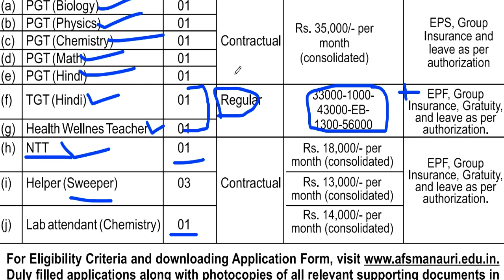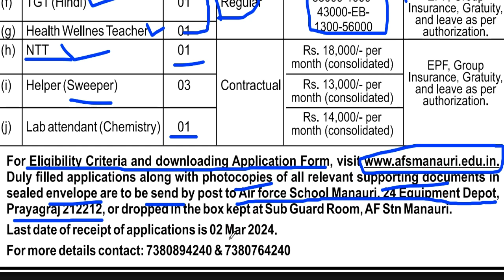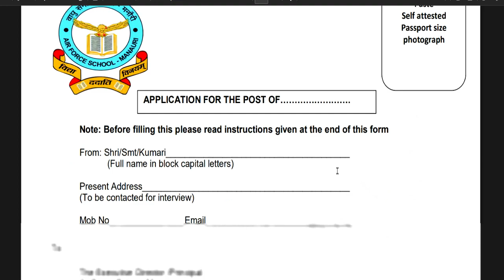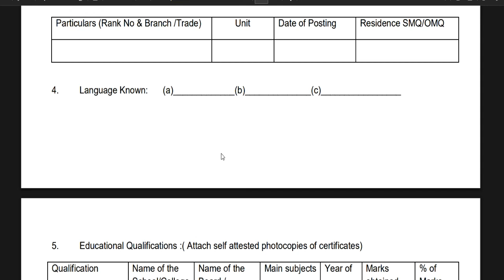एयर फोर्स सीधी शिक्षक भर्ती 2024 | AFS | Air Force School Teachers Vacancy 2024 | Salary -55000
एयर फोर्स सीधी शिक्षक भर्ती 2024 | Air Force School Teachers Vacancy 2024 | Salary -55000 |  All Subjects Vcancy Out | Age- 21-55 year